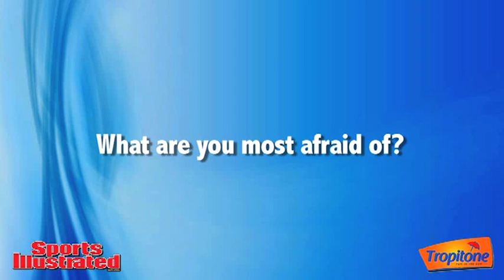New Model Search 2012 Simone de Kock